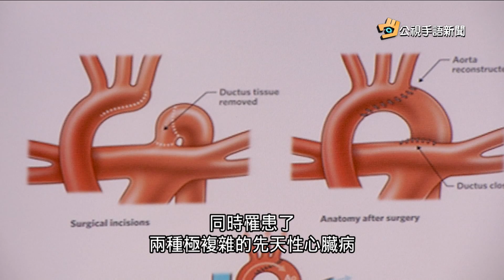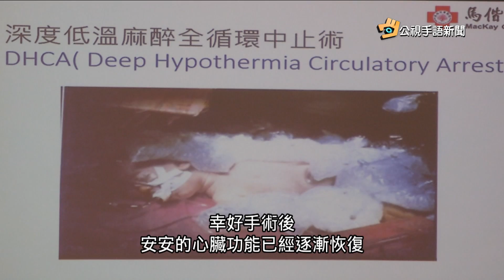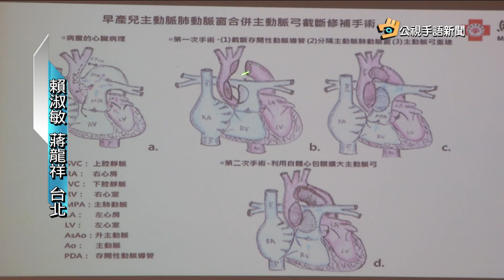20180330 公視手語新聞 1948g早產兒"開心"手術 體重世界第三輕案例